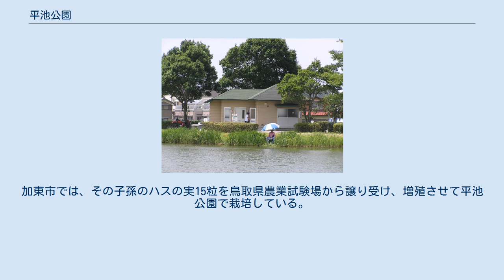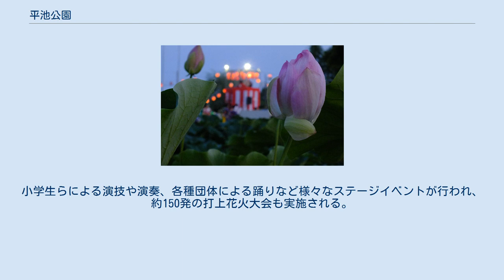平池公園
平池公園（ひらいけこうえん）は、兵庫県加東市東古瀬にある平池というため池を利用して整備された自然公園。
 平池公園のヘラブナ釣り 総面積は6万6213m2。
約2000年前の種から目覚めた大賀ハスをはじめ、多種類の珍しい品種のハスやスイレン、ハナショウブ、その他の水生植物約2万本を一堂に集められ、水辺で観察、鑑賞が楽しめるコーナーをはじめ、ため池では釣りもでき（有料）、ヘラブナやコイが釣れる。
児童館や図書室、屋外遊具コーナーもあり、家族連れが1日過ごすことができる。
公園周辺はジョギングコースとしても整備されている。
5月から9月までが花の見頃で、大賀ハスの見ごろは少し遅れ、6月下旬～7月上旬頃（通称「北小池」（面積約60m2）。
舞妃蓮は8月上旬まで。
入場時間の制限はない。
入場無料。
 平池公園の大賀ハス（2014年7月1日） 植物学者でハスの権威者でもある大賀一郎博士が、1951年（昭和26年）に千葉県千葉市の東京大学検見川厚生農場（現・東京大学検見川総合運動場）内の落合遺跡で古代のハスの実を発見し、翌年の1952年（昭和27年）に開花に成功、博士の姓を採って大賀ハスと命名されその後各地に移植された。
加東市では、その子孫のハスの実15粒を鳥取県農業試験場から譲り受け、増殖させて平池公園で栽培している。
花の寿命は約3日間ほどと短く、早朝に花が咲き、午後になるとまた閉じてしまうという特性を持つ。
開花直後は濃いピンク色だが、日が経つにつれ淡いピンク色へと変化していく。
3～4日で閉じることなく花びらを散らす。
 「平池公園夏のフェスティバル」は大賀ハスが満開になる7月中旬に開催される。
 例年、7月中旬ころに「平池公園夏のフェスティバル」と銘打った祭りが開催され、約50の夜店が軒を連ね、例年約2,000人の人出がある。
小学生らによる演技や演奏、各種団体による踊りなど様々なステージイベントが行われ、約150発の打上花火大会も実施される。